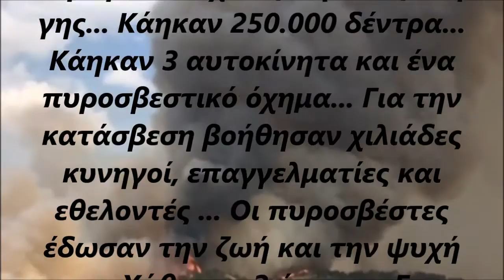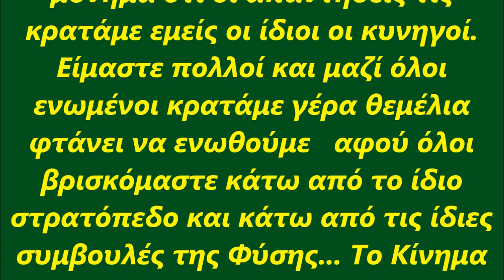Κ.Κ.Κ. (Κινημα Κυπριων Κυνηγων) Η καταστροφή της Φύσης και Κυνηγιού...